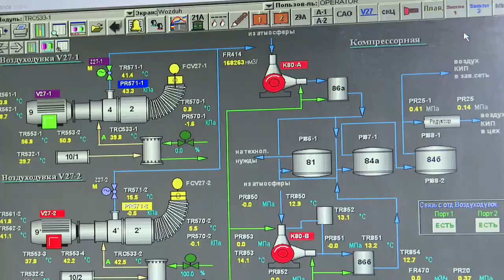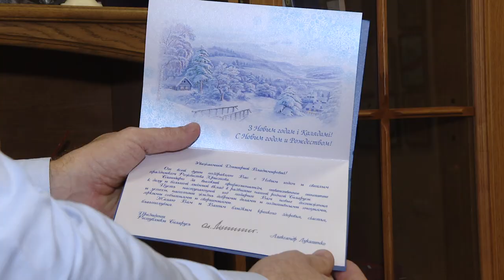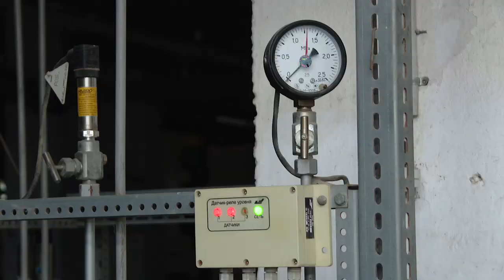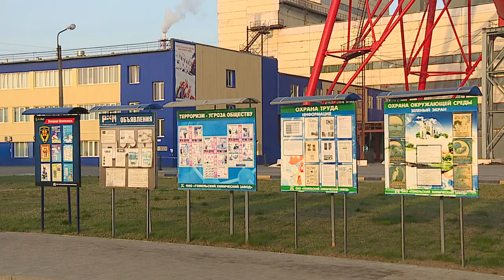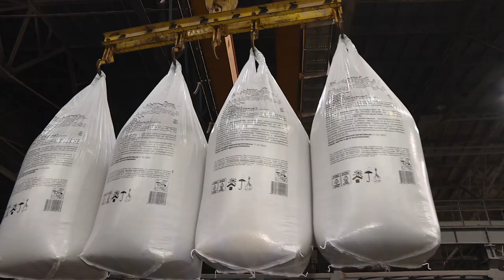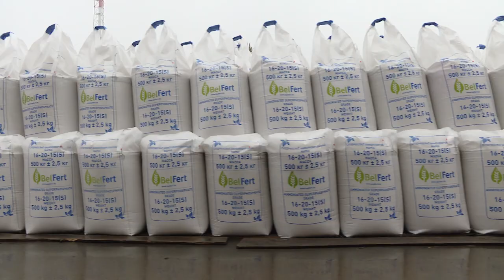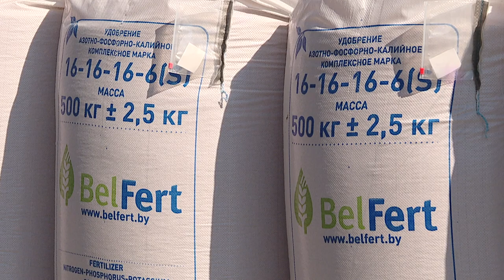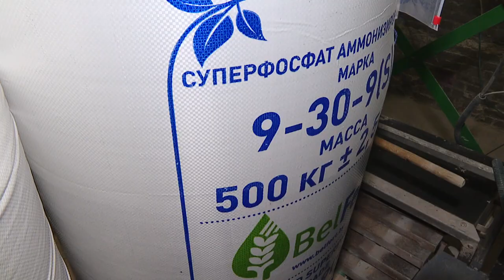27.11.2020 Человек года Черняков